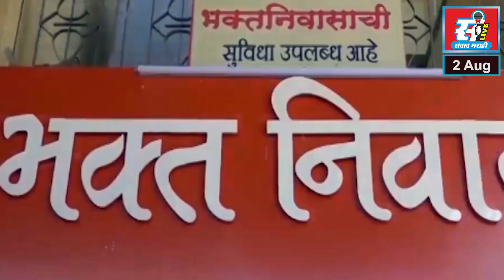महिलांवरील वाढत्या अत्याचारा संदर्भात रिपाई आणि मुस्लिम समाज बांधवांचे जिल्हाधिकार्‍यांना निवेदन.